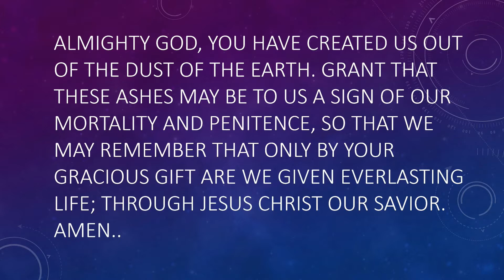Ash Wednesday Homily ~ "Turning To God With Our Heart" - Rev. Dr. David Jamir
Up now on YouTube for your viewing pleasure and spiritual development is the Ash Wednesday homily titled "Turning To God With Our Heart" given by Rev. Dr. David Jamir on 02/17/21, at the Sun City United Methodist Church in Menifee, CA. Our hope is that this message touches your soul and helps bring you closer to God. May God bless us all.

Sun City United Methodist Church